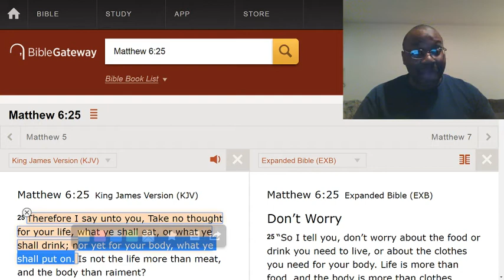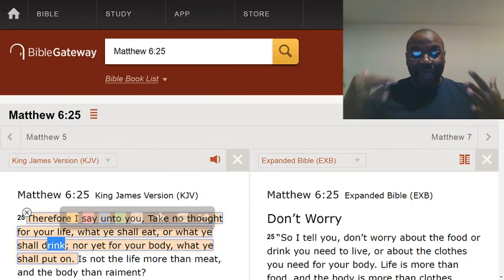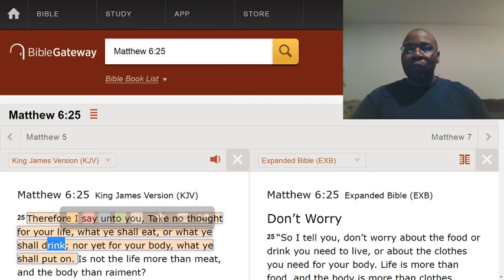God wants you to be totally dependent on him.